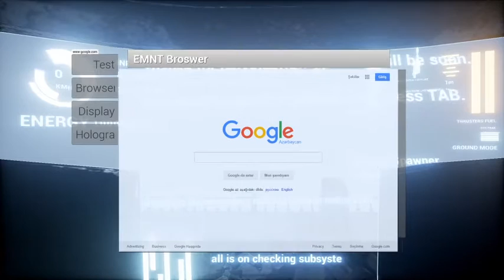Bounty Hunter UE4 pre-alpha gameplay 0.2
[Short]✔️
📺 Strictly by Effectivity!
📕 Add Comments.
📗 Set Likes.
💚 Thanks for support to every Dipladok!

[Description]📜
Bounty Hunter UE4 new pre-alpha gameplay. All is made in Unreal Engine 4, blueprints.

Also use discord channel for any questions or support pls.

[Extra]📚
💚Follow me to support more effective content!
[OR] I will turn you into useless dipladok!🐊